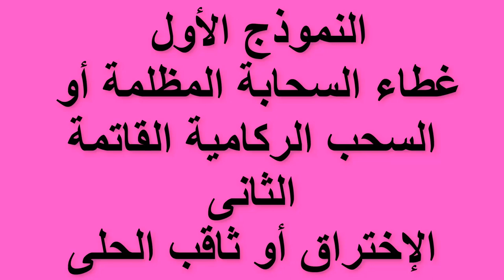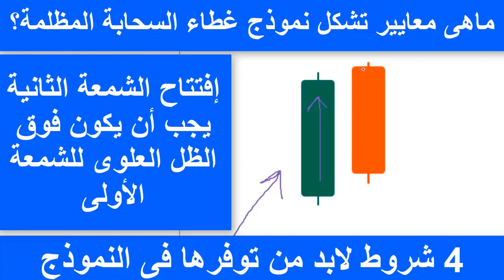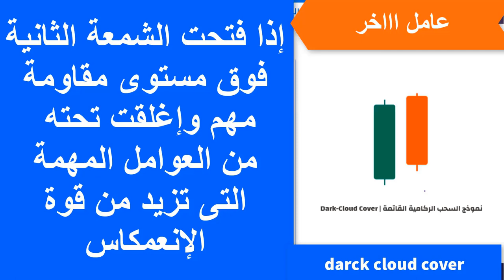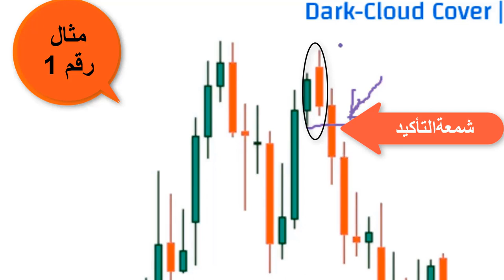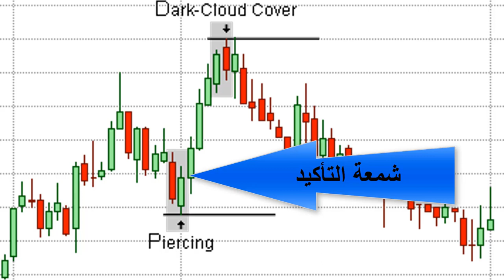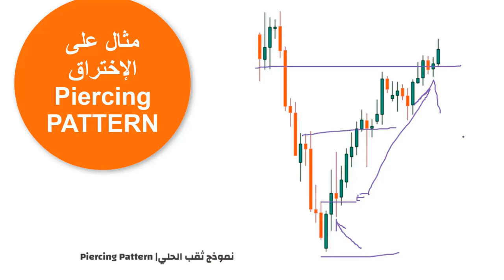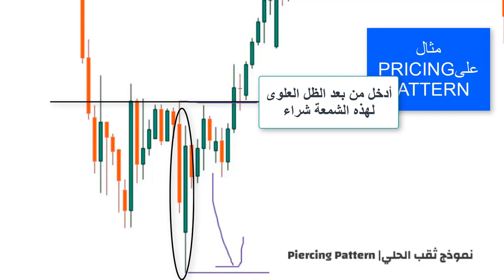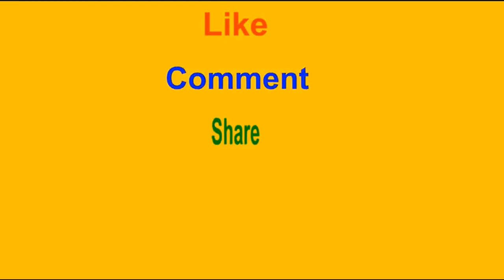22_نموذجDarck cloud cover &Piercing Pattern_وكيفية إستخدامهما فى التداول.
نموذجان عاكسا للإتجاه يتكون أحدهما فى حالة الصعود والأخر فى حالة الهبوط وهما يشبهان إلى حد ما نموذج Engulfing Pattern.
Darc cluod cover يتكون فى نهاية إتجاه صاعد يشبه Bearish Engulfing Pattern
من ناحية مكان تواجده وأثره على الحركة السعرية .
وكذلك piercing pattern  يشبه bullish engulfing patternحيث كلاهمت يتواجد فى نهاية إتجاه هابط وكلاهما نموذج شرائى.
خالص تحياتى .